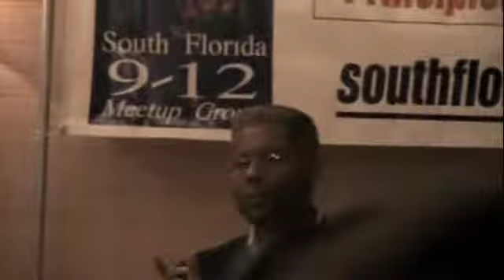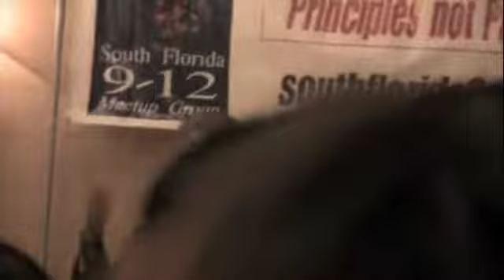AW, South Florida 9-12, 5-27-10, Part 3.m4v